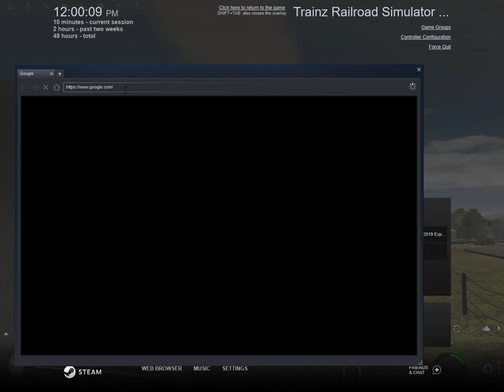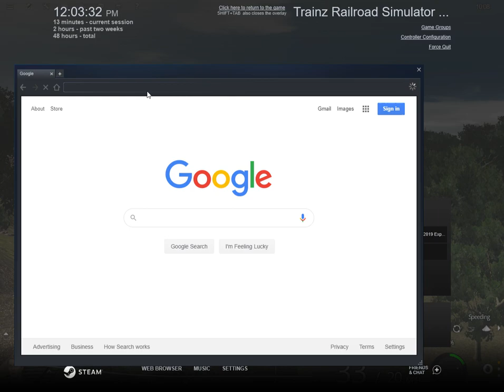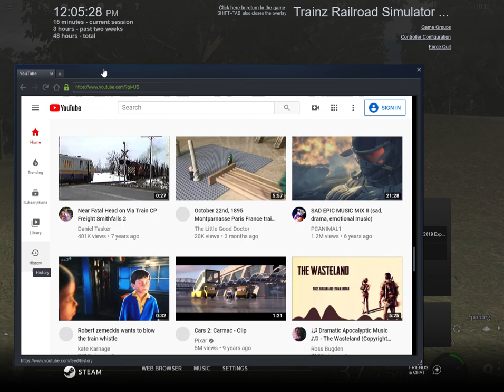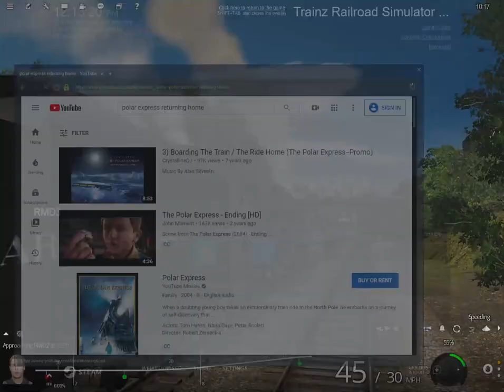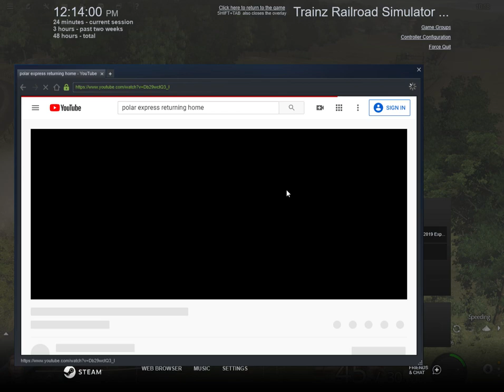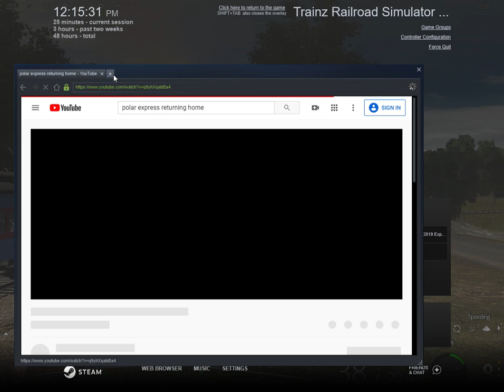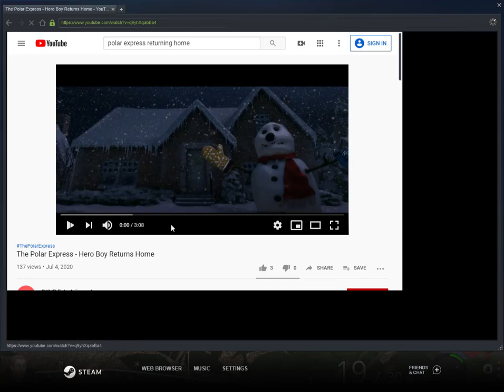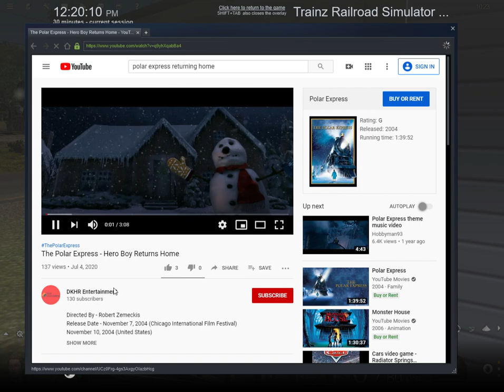guys here's the polar express again